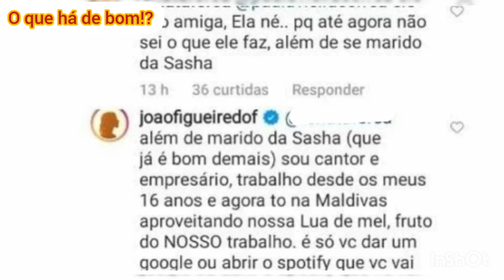João Figueiredo Dá Resposta Atravessada a Seguidora ao ser chamado "apenas" de Marido da SASHA